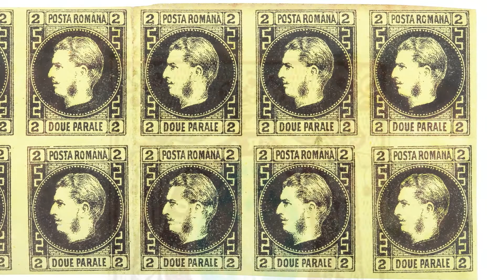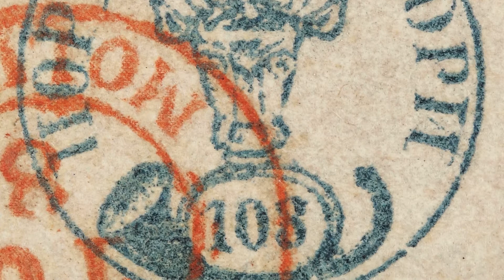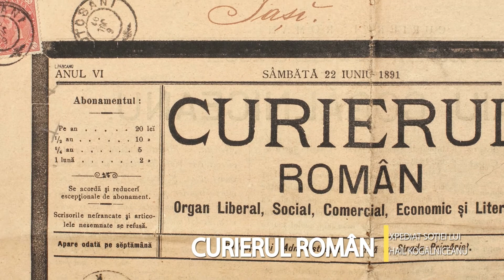Licitația de Filatelie